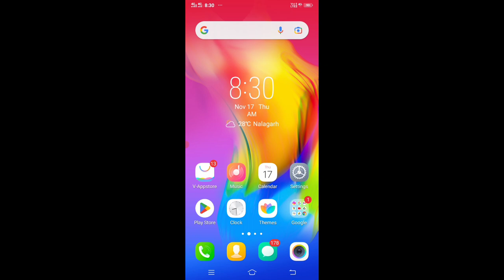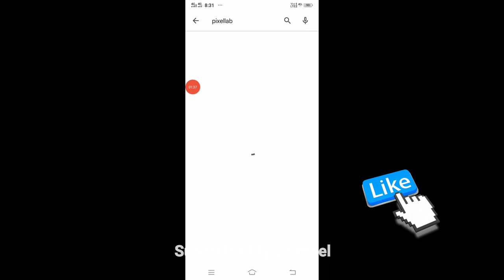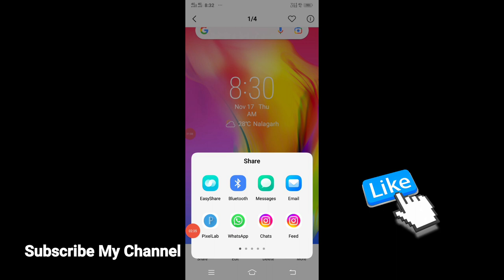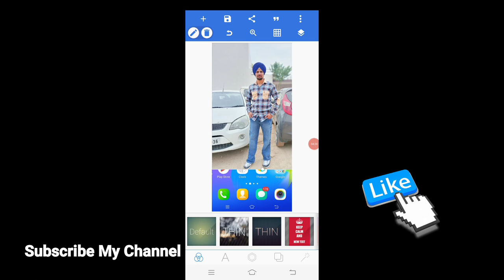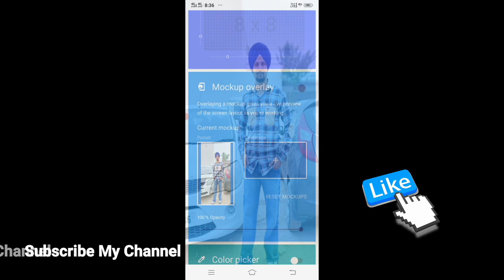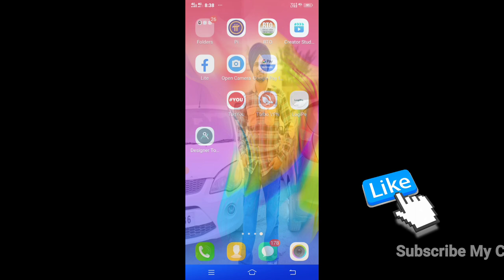Instagram chat me apni photo kaise lagaye | Instagram ke hone screen par apna photo kaise lagaye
Instagram chat me apni photo kaise lagaye
Instagram ke home screen pe apna photo
Instagram ke hone screen par apna photo kaise lagaye
Instagram ke home screen pe apna photo kaise lagaye
Instagram ke home screen mein apna photo kaise lagaye
Instagram ke home screen par apna photo kaise set kare
how to add photo in instagram home screen
Instagram ke screen par apna photo kaise lagaye
Instagram home screen change background
Instagram home screen
how to set instagram home screen wallpaper how to add instagram home screen wallpaper how to apply instagram home screen wallpaper
 how to apply wallpaper in instagram home screen